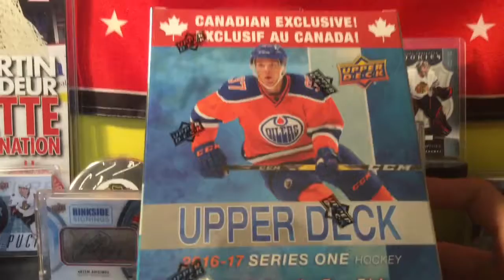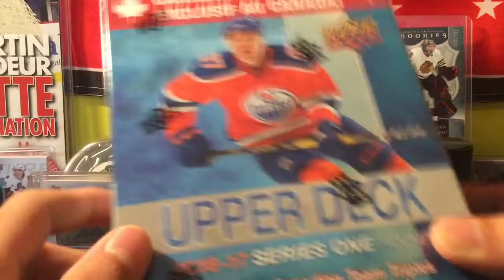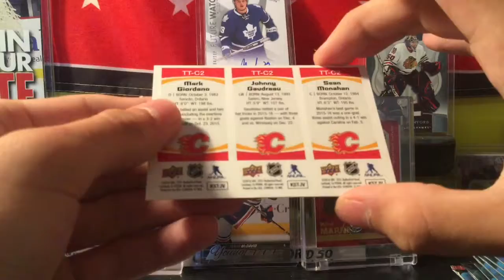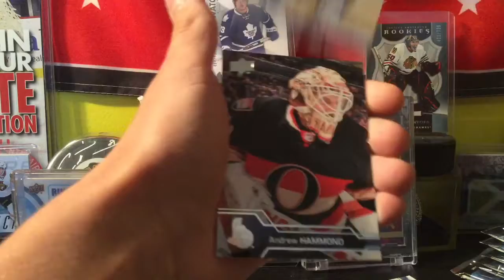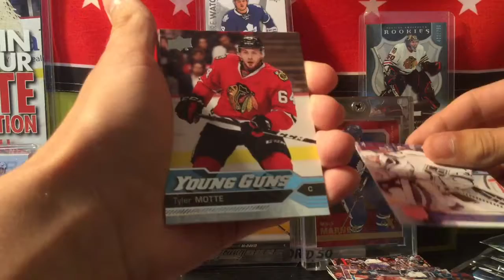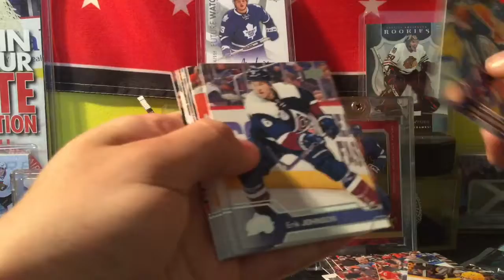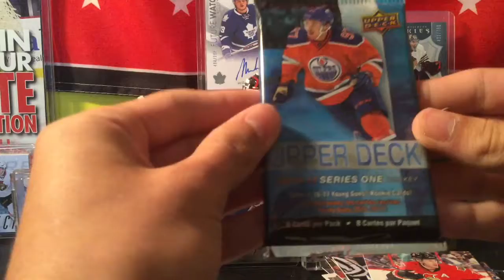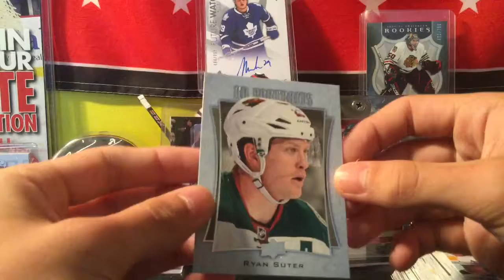2016/17 UD Series One B-Box Canadian Exclusive Break, No Matthews WTF!!